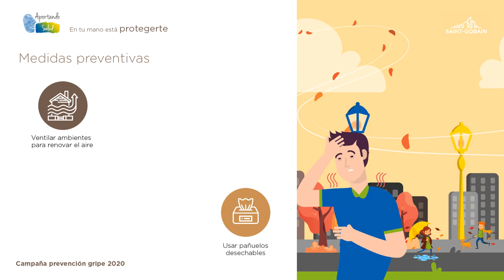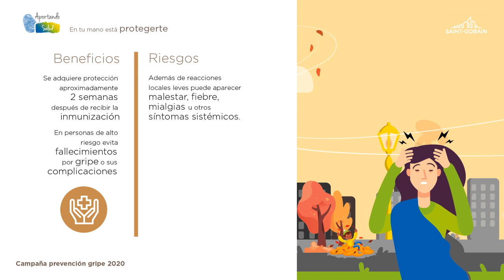VIDEO GRIPE 2020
APORTANDO SALUD: Campaña de Prevención de la Gripe 2020. "En tu mano está protegerte: Vacúnate de la Gripe"